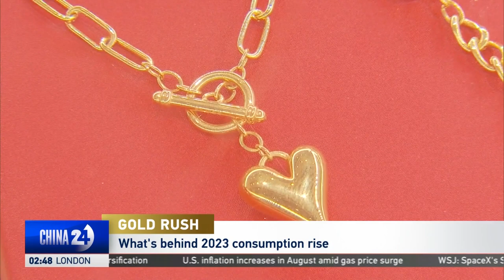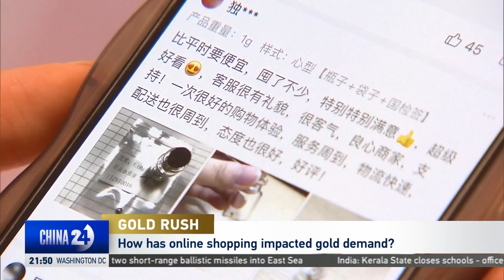John Gong discusses gold consumption demand in China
CGTN's Elaine Reyes talks with John Gong, Professor at the University of International Business and Economics in Beijing, about the rise in demand for gold in China.